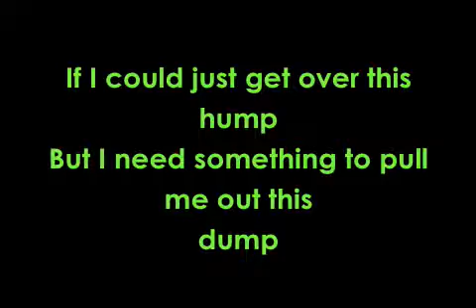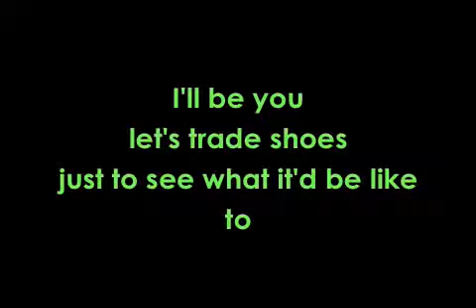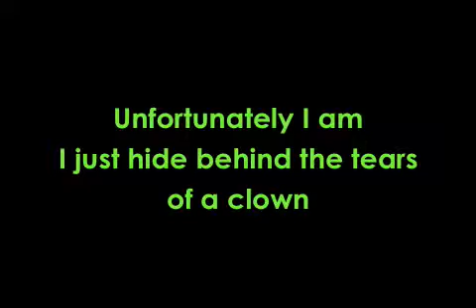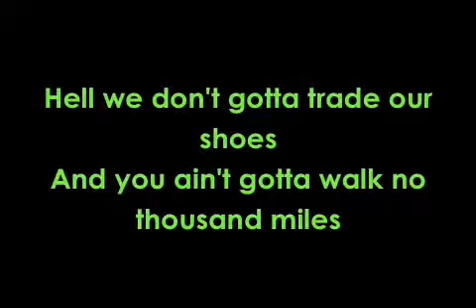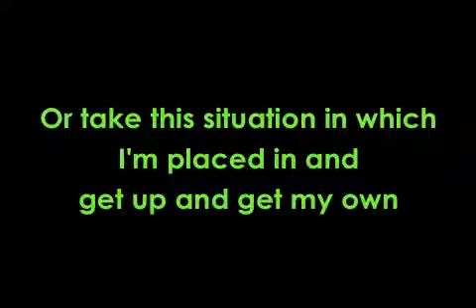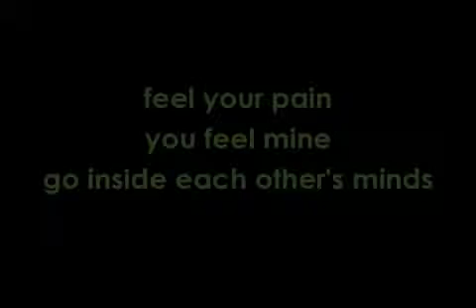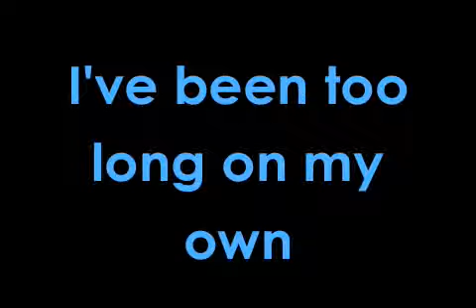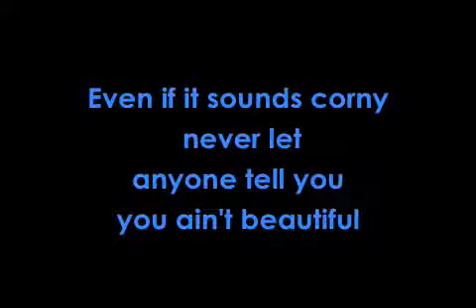Beautiful Lyrics Eminem